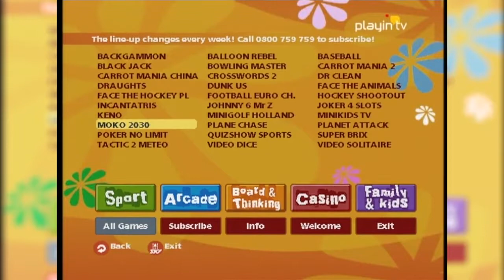Game Play - Epp 9 - Poker No Limit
This time I play poker.
I'm not much of a gambler or poker player
So I just had a bit of fun and messed around during the game.